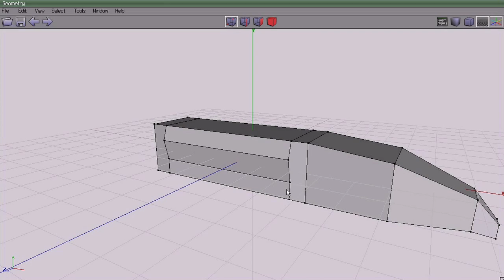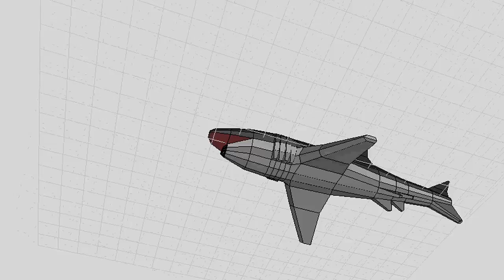Online Video Game EPK for client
EPK promotional video I edited for a client from Game Spark.